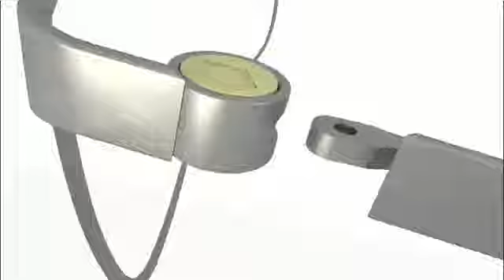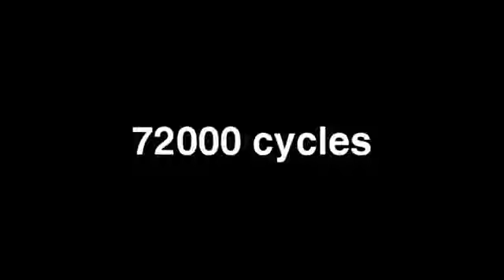Collezione occhiali vista Look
Indossare LOOK significa poter vivere ogni istante con semplicità e leggerezza. Vuol dire potersi godere ogni momento della giornata con stile e naturalezza, senza rinunciare alle proprie passioni. La tecnologia al servizio dello stile e del confort, leggeri resistenti e raffinati nelle forme e nei colori.
Gli occhiali LOOK sono “made in Italia” cioè sono completamente prodotti e assemblati in Italia.